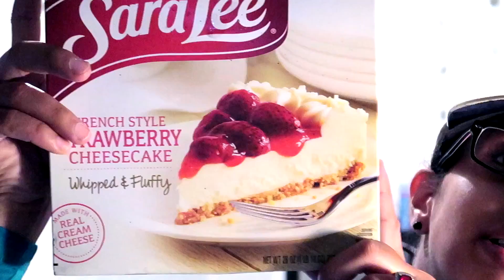A Day With My Mom | Vlog (Chapter 9 Ep 29)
What's Up, MY-A Gang And Nu-Nu's!